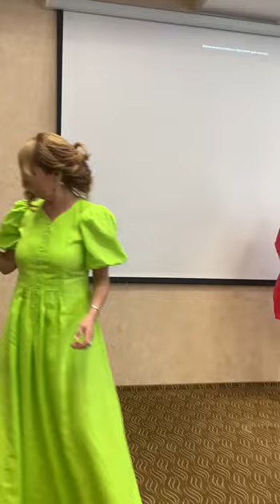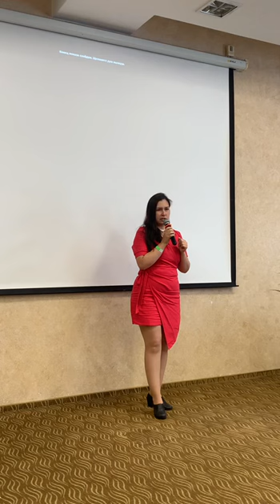Аплазия щитовидной железы, тяжелый гипотиреоз. Как вырастить щитовидную железу с Алоэ Вера?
Тяжелейшей патологией щитовидной железы является аплазия - полное отсутствие органа.

В раннем возрасте данная аномалия обнаруживается на основании клинической картины тяжелого гипотиреоза - эндокринного заболевания. Лечение в таком случае проводится пожизненно, а именно, осуществляется заместительная терапия тиреоидными гормонами.

В данном случае, у партнера компании Алоэ Вера LR, у ее дочери при употреблении программы продуктов LR щитовидная железа выросла! Есть все анализы, которые это подтверждают.

Если у вас есть болезни щитовидной железы, свяжитесь со мной в Телеграм

-  Мы делимся только проверенными и эффективными методами ухода за здоровьем и красотой.
- Наши специалисты помогут вам найти индивидуальные решения для ваших проблем.
- Инновационные продукты: Узнайте о лучших продуктах на основе Алоэ Вера от компании LR и их уникальных свойствах.
Будьте здоровы и молоды вместе с нами!